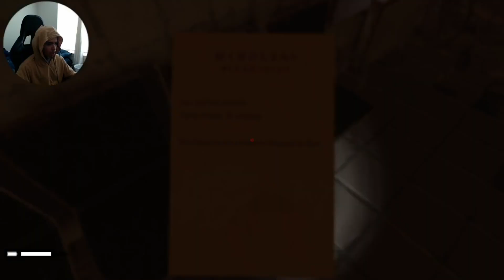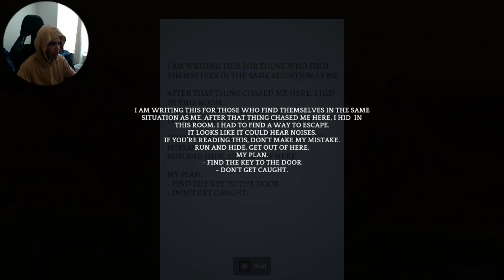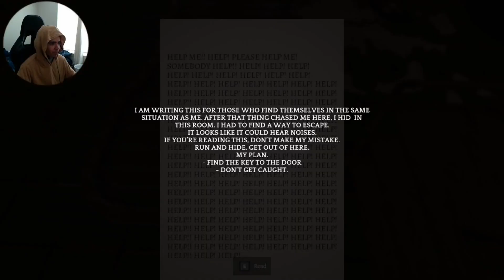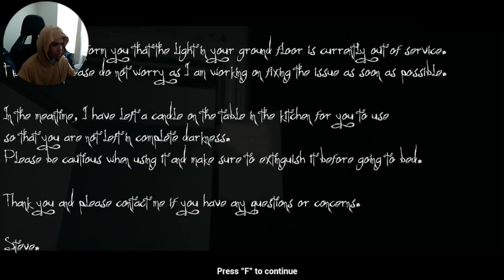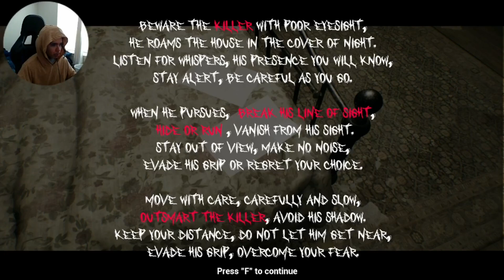2 Scary Games #1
WELCOME TO 2 SCARY GAMES1! Here I play 2 random horror games!! ENJOY!!